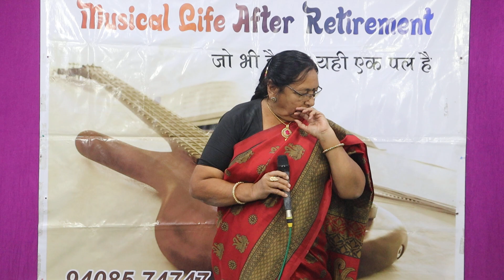Bedardi Balma Tujako Mera Mann - Jagrutiben Joshi